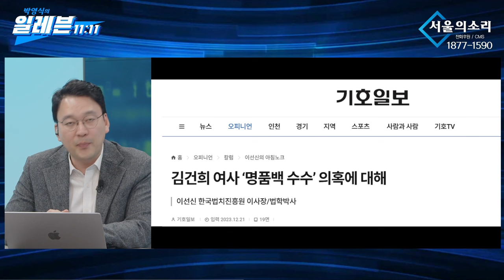박영식의 '오늘의 포커스' 12월 21일 목요일... '국민의힘' 아닌 '검사의힘'… 한동훈 등판에 웃지만 씁쓸한 민주당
△ 월~금 오전 8시 :  유용화의 〈뉴스 코멘터리〉
△ 월~금 오전 11시 : 박영식의 〈일레븐 11:11〉
△ 월요일 오후 1시 :  이정헌의 〈아침이 설레이는 대한민국〉
△ 월요일 오후 4시 :  백은종 양희삼 안진걸의 〈탄핵속으로〉
△ 화요일 오후 3시 :  정영훈의 〈촛불 시사 시 한방〉
△ 화요일 오후 5시 :  백은종 정대택의 〈응징의 부활〉
△ 화요일 오후 8시30분 :  양희삼의 〈희망공장〉
△ 수요일 오후 1시 :  고상만의 〈수사반장〉
△ 수요일 오후 3시 :  김태형, 백자의 〈ㅆㄷㄱ〉
△ 수요일 오후 5시 :  남태우 박진영 윤선희 〈체게바라의 노래〉
△ 수요일 오후 7시 :  백현빈의 〈정면돌파〉
△ 목요일 오후 2시 :  조병현 교장의 〈단재학당〉
△ 목요일 오후 3시 :  김맹구 구산하의 〈선을 넘는 사람들〉
△ 목요일 오후 5시 :  오창익의 〈오!다방〉
△ 목요일 오후 7시 : 구본기의 〈더민주혁신 혁얼소〉
△ 목요일 오후 8시30분 : 이은영 이경 오현정의 〈엄마정치〉
△ 금요일 오후 1시 : 박진영의 〈주간 박진영〉
△ 금요일 오후 3시 : 백은종 정대택의 〈응징의부활〉
△ 금요일 오후 5시 : 전수미 변호사의 〈외신의소리〉